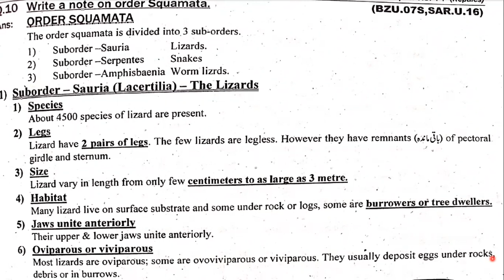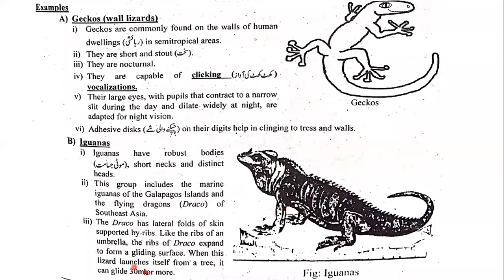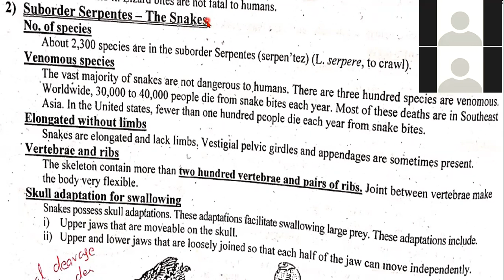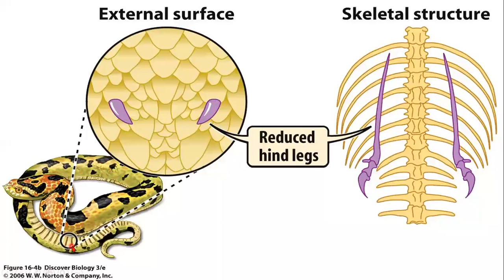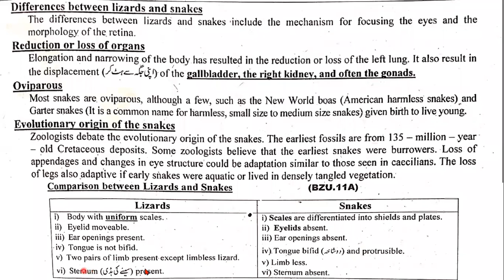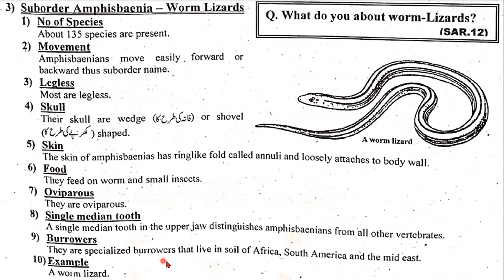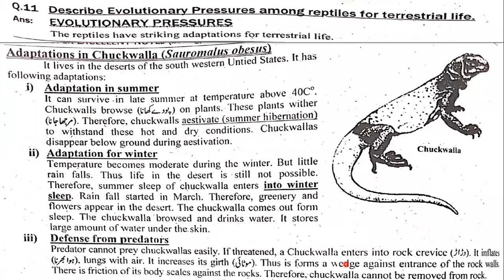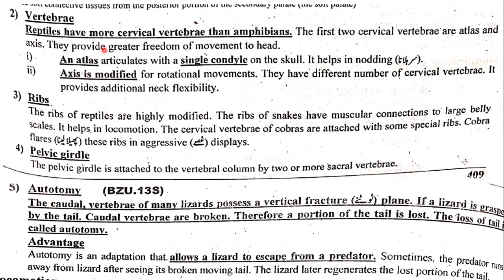Reptiles - Order Squamata to Autotomy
Zool-302: Animal Diversity-II   Class Reptiles Lecture No.2